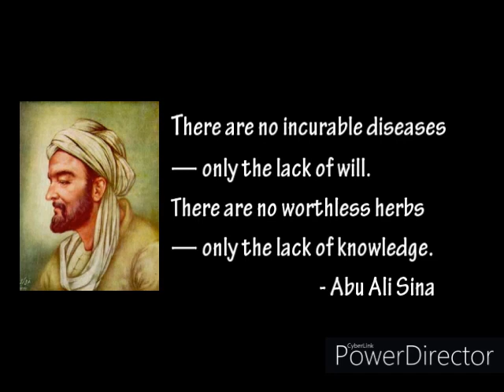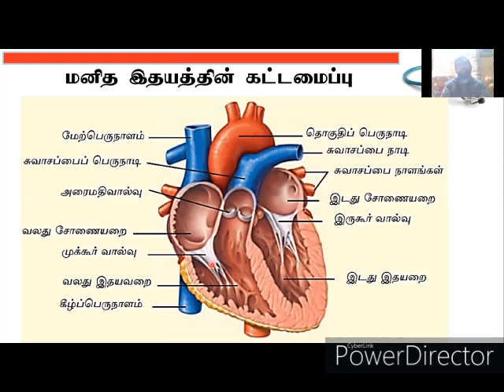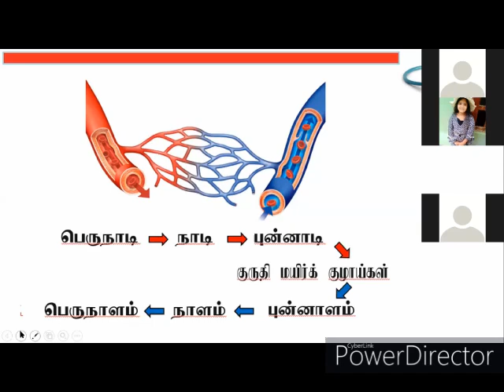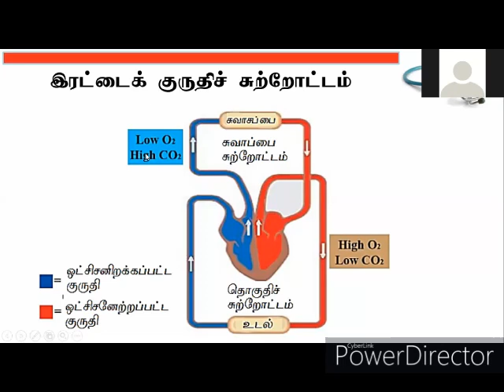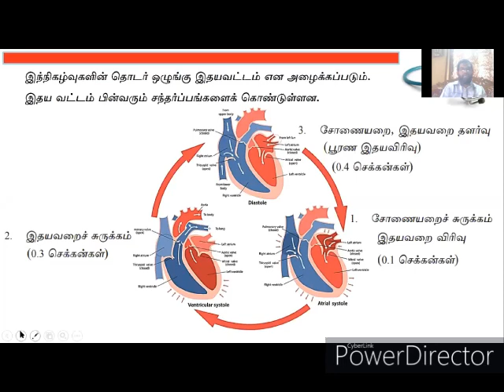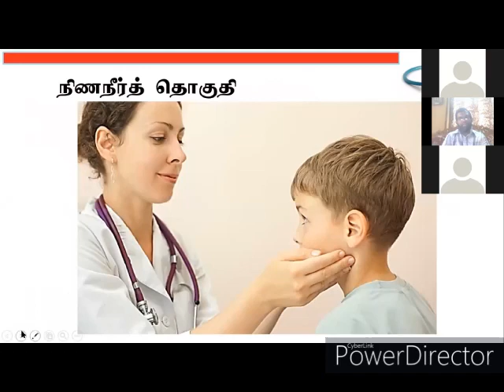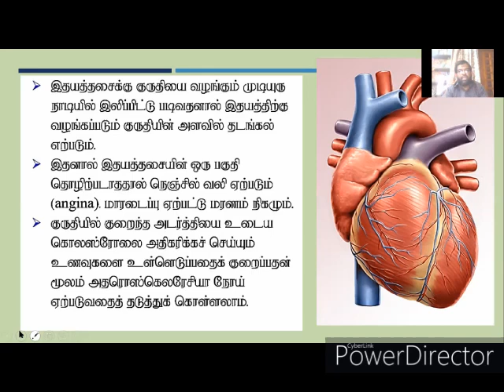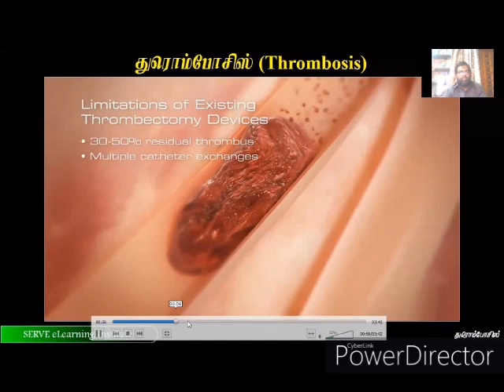Zoom Class - Grade11-Human circulatory system-Unit 06 (June 07-2021, June 08-2021, June 10-2021)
காத்தான்குடி, மட்/மம/பத்ரிய்யா வித்தியாலயத்தில் தரம் 11ல் பயிலும் மாணவிகளுக்காக 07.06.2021, 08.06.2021, 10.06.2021 ஆகிய தினங்களில் Zoom மூலம் நடத்தப்பட்ட விஞ்ஞான பாட வகுப்புகளின் தொகுப்பு. (தலைப்பு:- மனித குருதிச் சுற்றோட்டத் தொகுதி - அலகு:-06)